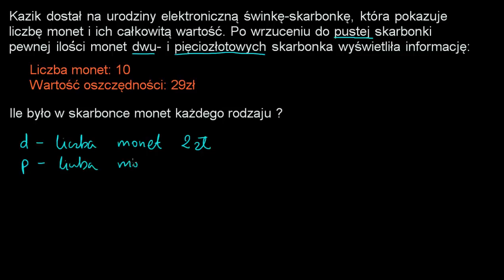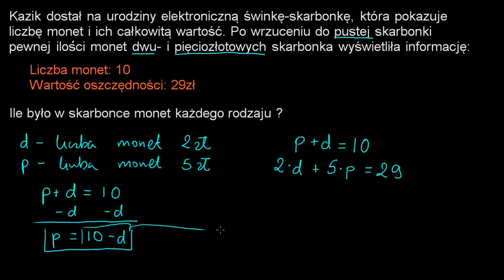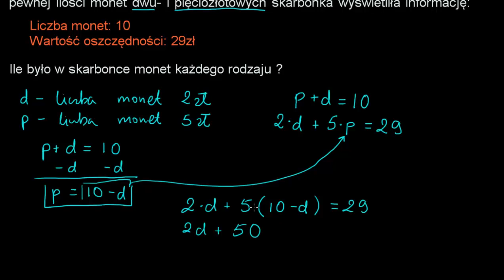Świnka Kazika - zadanie z układem równań